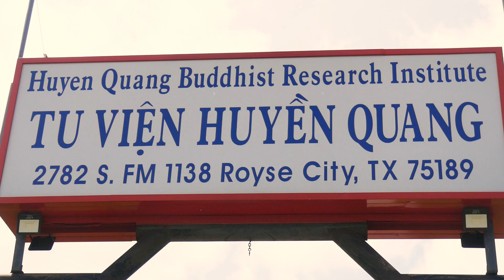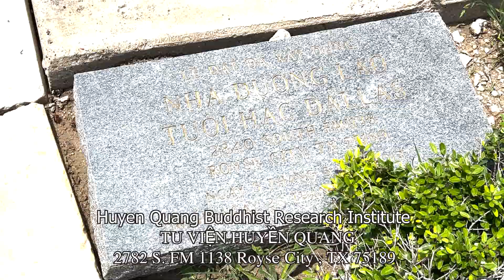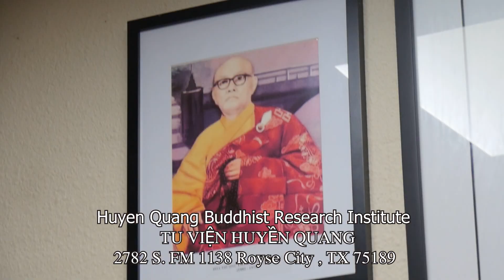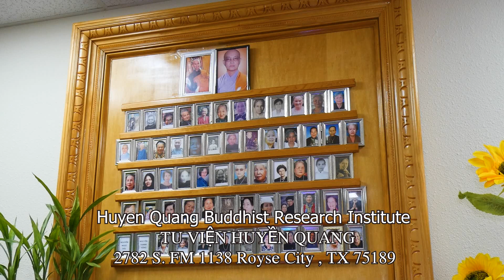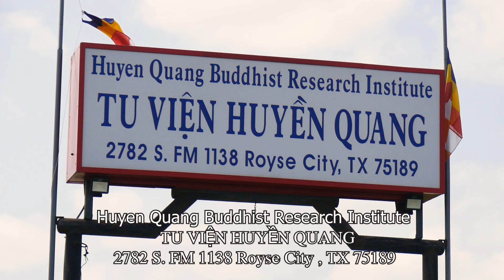TU VIỆN HUYỀN QUANG 5 2024